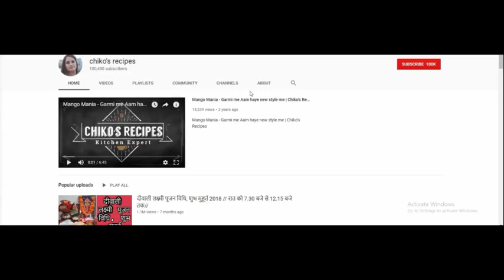महाभारत युद्ध के समय भगवान श्री कृष्ण मूंगफली खाने की अद्भुत कथा || Chiko's Recipes